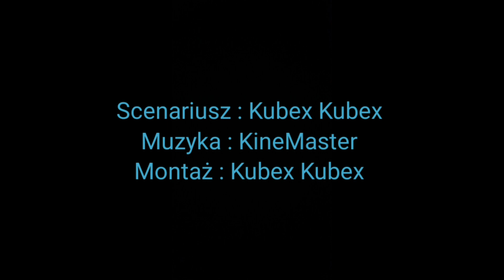Lego KOS E2S1 | Brickfilm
Drugi odcinek pierwszego sezonu serialu KOS.
Ilość wykonanych zdjęć w całym sezonie: _-_-
Social media osób, które podkładały głos do animacji (Wszystkim bardzo dziękuję za pomoc):

Kanał:
STUDIO BRICKS POLAND: